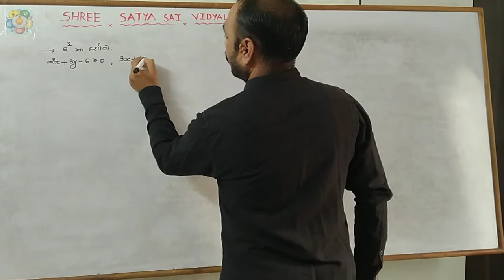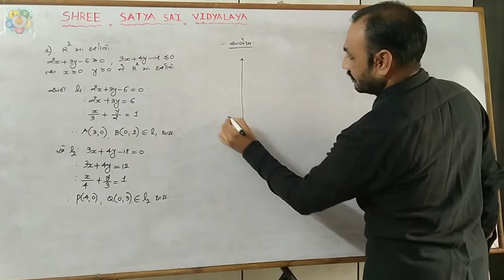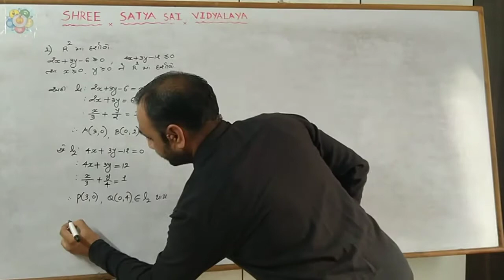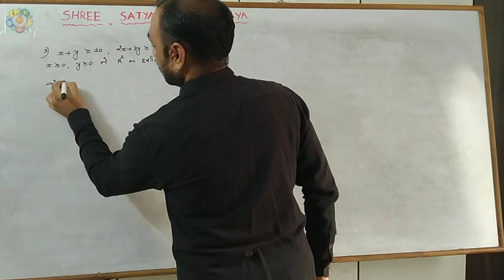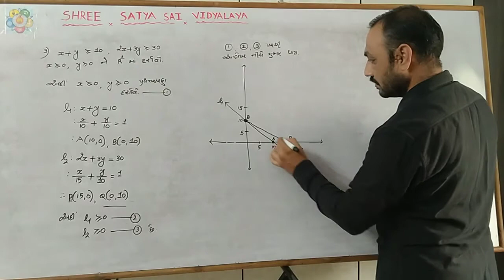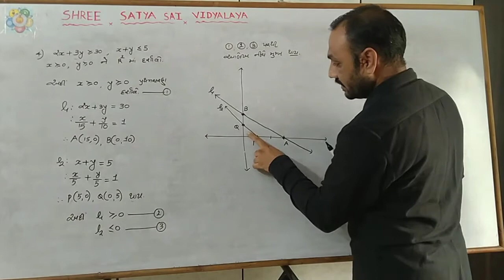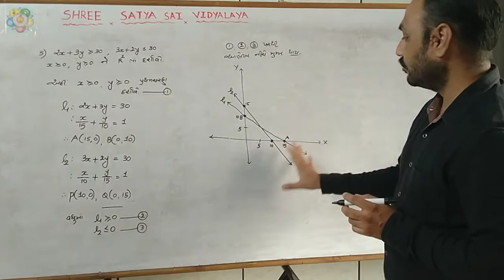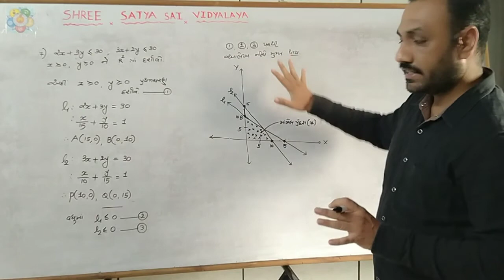MD Saholia - ધોરણ 11 વિજ્ઞાન પ્રવાહ (ગણિત) ચેપ્ટર -6 સુરેખ અસમતા Day-9 (11th-Linear inequality)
MD Saholia ધોરણ 11 વિજ્ઞાન પ્રવાહ (ગણિત) ચેપ્ટર - 6 સુરેખ  અસમતા  Day-9
11th Science
Linear inequality